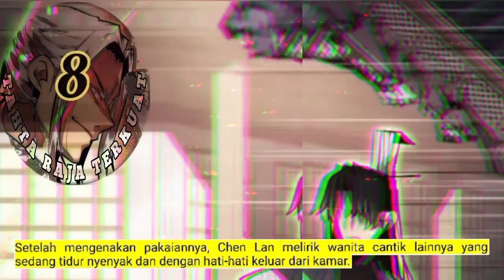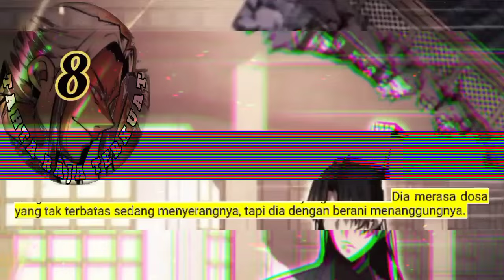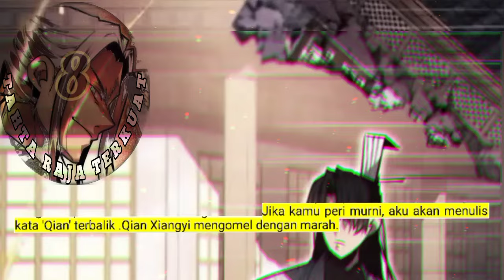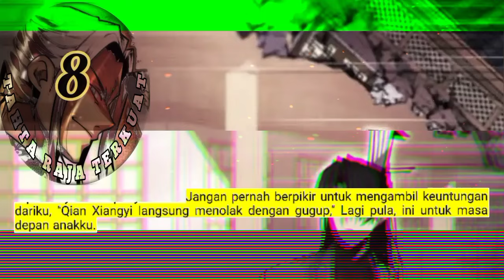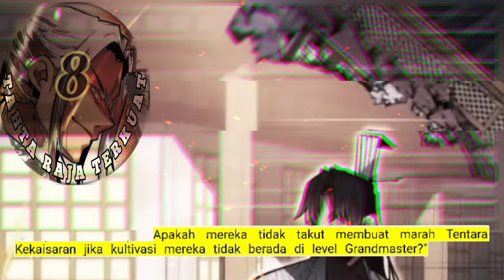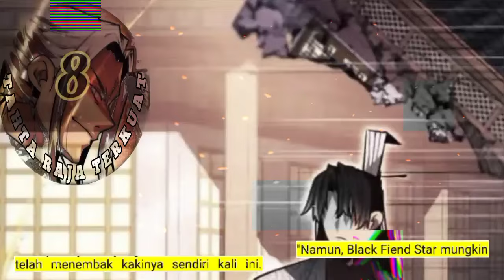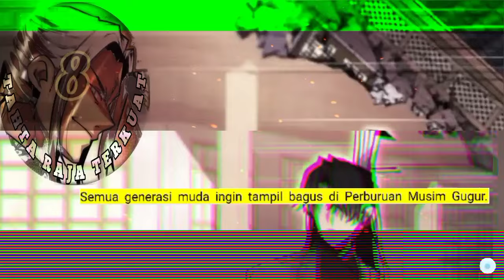Tahta Raja Terkuat season 8